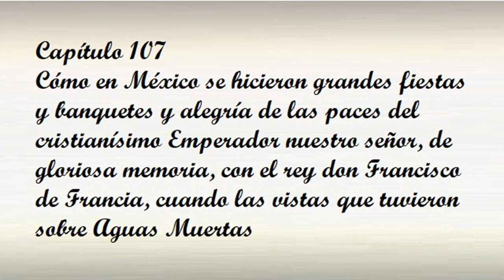Capítulo 107 de la Historia verdadera de la conquista de la Nueva España de Bernal Díaz del Castillo